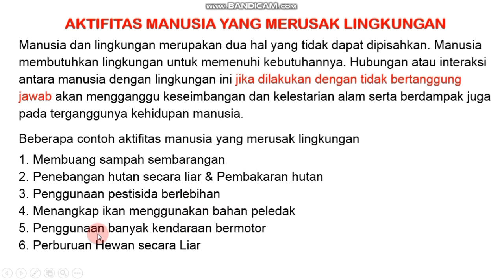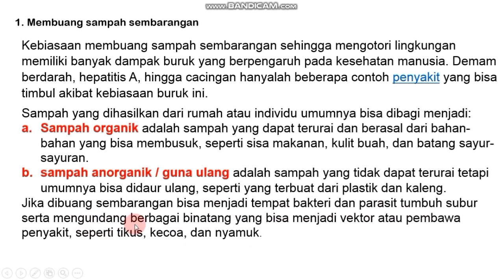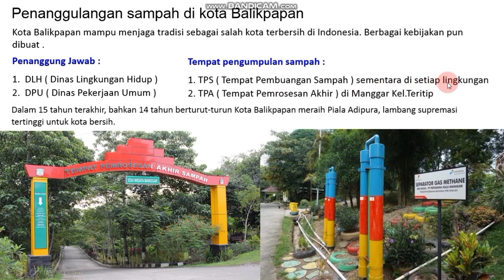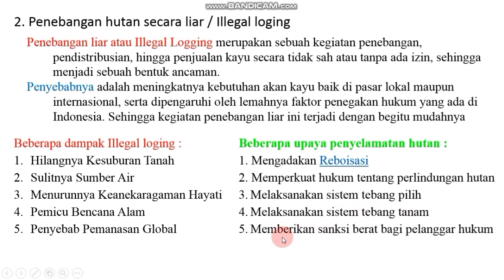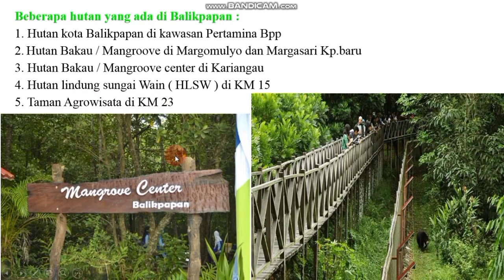Pembelajaran 10 PKLH Kelas 5